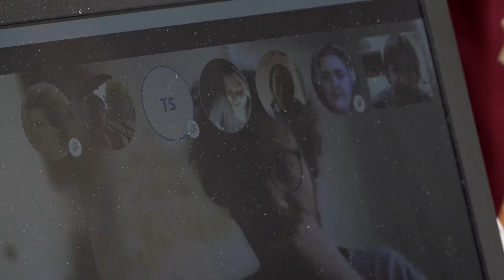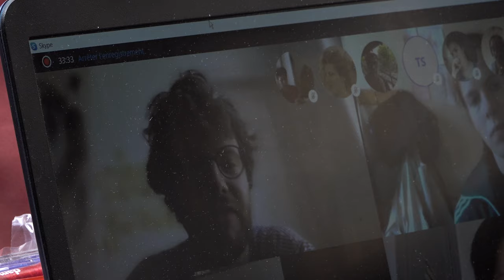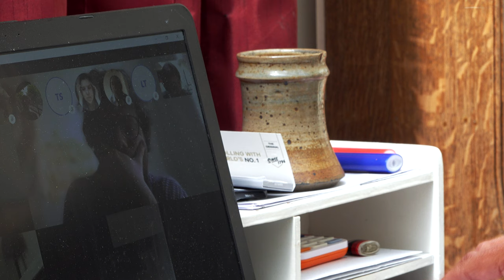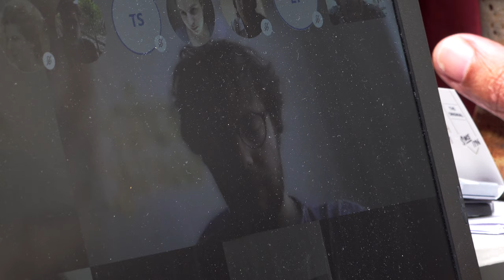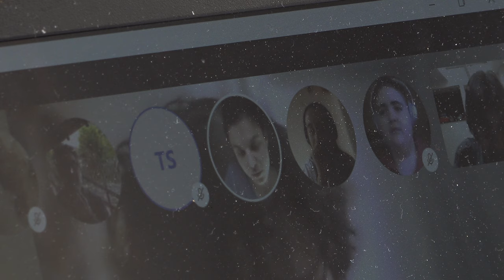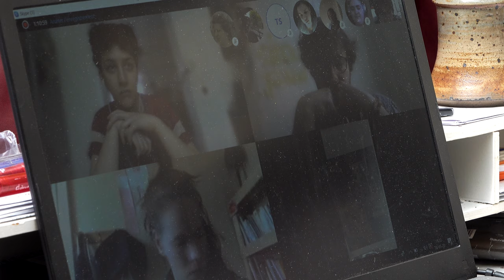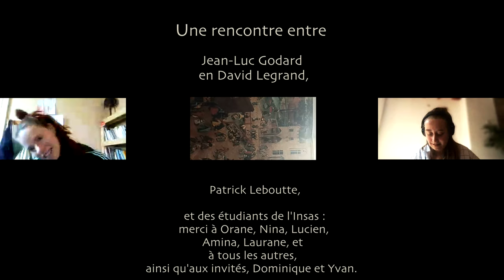Qu'est-ce qu'un cours confiné ? - Jour 3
Rencontre entre Patrick Leboutte, les étudiants, et Jean-Luc Godard.